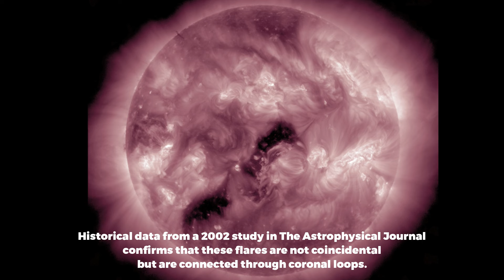Rare quadruple solar flare event on April 23, 2024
On April 23, 2024, a significant solar event occurred involving four simultaneous explosions on the Sun, characterized by the eruption of three sunspots and a magnetic filament. This unique activity spanned hundreds of thousands of kilometers and reached a combined X-ray output of M3.4, marking it as a notable instance of sympathetic solar flares.

Our star exhibited four explosive events almost concurrently from separate locations on its surface yesterday. The event, observed at ~03:30 UTC on April 23, involved three distinct sunspots and a magnetic filament. These eruptions, though physically distant, were linked by their timing and collective intensity, achieving a classification of M3.4 in X-ray output.

Dr. Tony Phillips of SpaceWeather.com explained that such phenomena, known as "sympathetic solar flares," occur when separate solar regions erupt simultaneously due to interconnected magnetic structures rather than random coincidence. This understanding contradicts earlier beliefs that such events were merely coincidental and underscores a more complex interaction within the Sun's corona.